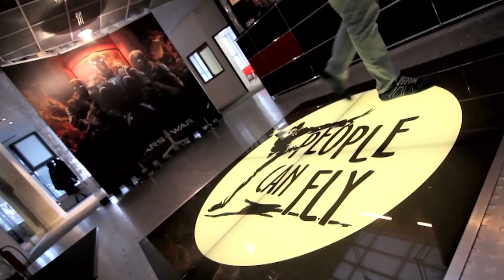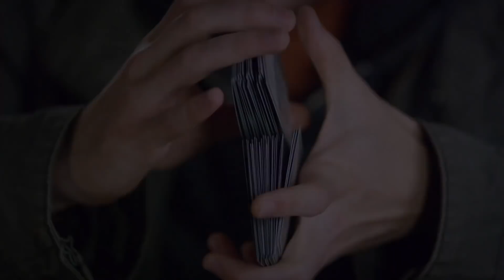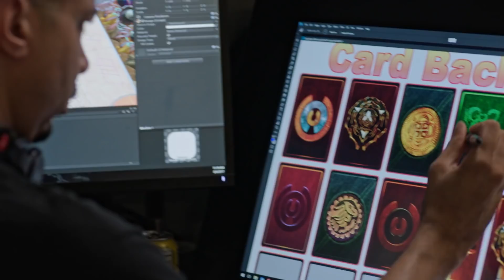Kortų žaidimai - Naujienos / ’18 / 05.18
Šios savaitės laidoje, kaip visada, naujų žaidimų anonsai, pasakosime kokius gi naujus žaidimus galėsite išmėginti nemokamai, pakalbėsime apie vienos studijos plėtrą, bei liūdėsime dėl fizinių pakuočių. Na o laidos temoje nersime į skaitmeninių kortų žaidimų žanrą bei papasakosime apie lietuvių bandymą nušluostyti nosį Hearthstonui.
Naudingos nuorodos:

Komanda A:

Artūras Rumiancevas
Aurelija Vaitkevičiūtė
Dovydas Skrodenis
Gediminas Tarasevičius
Mangirdas Beniušis
Martynas Klimas
Mažvydas Tautkus
Vaidas Mikelskas
Eglė Morkūnaitė
Valdemaras Nedvecki